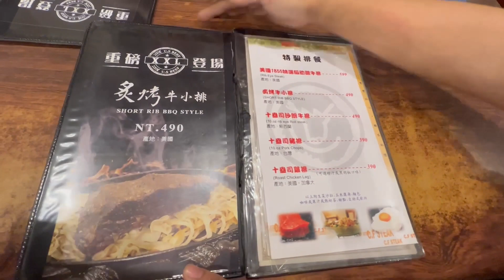【幾滾郎】下班吃什麼系列-慶豐牛排｜十盎司大滿足，牛排界的老靈魂~衝破味蕾完成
慶豐牛排絕對是彰化人心中必吃也肯定曉得的老字號牛排名店。
今天下班吃什麼系列，幾滾郎團隊將走訪『慶豐牛排』，吃著美食並分享~推薦給各位好朋友們。
慶豐牛排專賣店
地址:彰化縣彰化市南郭路一段66號
(補充:假日的營業時間10點40分就營業溜)
無法訂位需要現場候位(可以外帶)
※號碼牌拿取規則，1號~45號為一輪，第二輪則從1號，重新開始。

幾滾郎熱門影片
洗車人生系列2 動手自己來，你也能配有路上最吸睛的一顆星~哩趴哩Hee we go~~

下班玩什麼系列
下班玩什麼系列~彰化夾子園-零食場，500元夾物金大挑戰!!!自己的零食自己打
【幾滾郎】下班玩什麼系列 Merry Christmas!（聖誕節快樂)   揪是交換禮物壓~~我們各個都是聖誕老人~~~
【幾滾郎】下班玩什麼系列~湯姆熊~東海龍珠1000元實測就是要看能出多少張彩票噴起來…彩票...噴起來
【幾滾郎】下班玩什麼系列~技術不好沒關係，親子同樂最開心!!!(夾子園員林旗艦店)
【幾滾郎】下班玩什麼系列~╔打卡╬拍照=›新熱點【熊大麗寶小鎮 LINE FRIENDS TOWN 】照片~拍好拍滿~插上行動電源再繼續喀擦喀擦